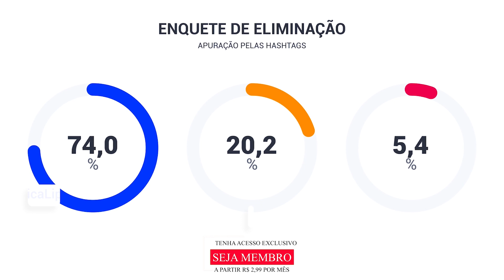Enquete AFazenda12 - Lipe x Tays x Victória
A Roça de A Fazenda 12 desta semana está oficialmente formada por Lipe, Tays e Victória.

Após uma Prova do Fazendeiro que exigiu sorte e precisão, Jakelyne saiu vitoriosa e garantiu o chapéu mais cobiçado da sede nesta quarta (28).

Lipe e Tays não tiveram a mesma sorte e se juntaram à peoa Victória, que foi vetada de participar da prova. Agora, o trio depende do público para continuar na disputa pelo prêmio milionário.

O resultado da votação será divulgado na noite desta quinta-feira (29) logo após a novela Jesus! Participe e deixe seu voto para o peão que você quer que saia da Roça direto para casa!

Assine o PlayPlus e tenha acesso à transmissão 24 horas de A Fazenda 12.

Programação do canal durante "A Fazenda 12":
Domingo: Resumão A Fazenda ás 19hrs
Terça: Vídeo Normal ás 19hrs
Terça: Enquete pós formação da roça, logo depois do fim do programa na Record
Quarta: Enquete pós prova do fazendeiro
Quinta: Vídeo Normal ás 19hrs

Você pode apoiar e ajudar esse canal a continuar produzindo através do Picpay, link no primeiro comentário.
Me siga nas minhas redes:
@Wagner_Reid (Links no "sobre" do canal)

A Fazenda é um reality show brasileiro produzido e exibido pela RecordTV. Baseado no formato The Farm, que foi originalmente criado em 2001 pela produtora sueca Strix e produzida em associação com a Sony Entertainment e Endemol. Este formato já foi apresentado com sucesso em mais de 40 países.[2][3][4] Com direção geral de Rodrigo Carelli e apresentação de Marcos Mion, o reality é exibido diariamente e mostra os participantes em uma fazenda lidando com tarefas típicas do meio rural.

A Fazenda foi originalmente apresentado por Britto Júnior, durante as sete primeiras temporadas e por Roberto Justus nas duas temporadas posteriores. A RecordTV exibiu um spin-off do reality em outubro de 2012, intitulado, Fazenda de Verão, um derivado que foi apresentado por Rodrigo Faro e contou com a participação de pessoas anônimas

O reality é baseado em um grupo de celebridades que vivem juntos 24 horas por dia em uma fazenda (localizada na cidade de Itu durante as primeiras oito temporadas e em Itapecerica da Serra, a partir da 9.ª temporada) isolada do mundo exterior e dos meios de comunicação de massa (como jornais, telefones, televisão e internet), tendo todos os passos seguidos pelas câmeras 24 horas por dia, sem privacidade por três meses. Os concorrentes, competem pela chance de ganhar o grande prêmio, evitando a eliminação semanal, até a última celebridade permanecer no final da temporada.

Para a realização de A Fazenda, uma propriedade de mais de 150 mil metros quadrados em Itu, no interior de São Paulo, foi especialmente preparada, com a instalação de câmeras, torres de luz, microfones e toda a infraestrutura necessária para essa superprodução da RecordTV. A cada temporada, 14 ou até 17 celebridades – como atores, cantores, modelos e personalidades da mídia – tornam-se "peões" e precisam provar desenvoltura com o campo: acordar muito cedo, ordenhar vacas, dar banho em cavalos, recolher os ovos das galinhas, plantar, colher, aprender a lidar com carroças, arados e tudo mais que envolve este universo. A atração é exibida diariamente e dura cerca de três meses.